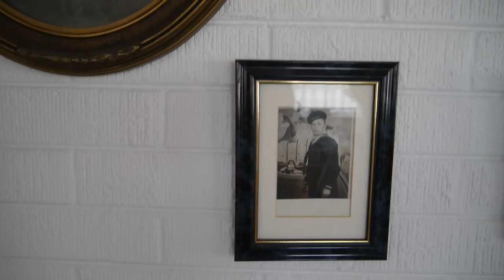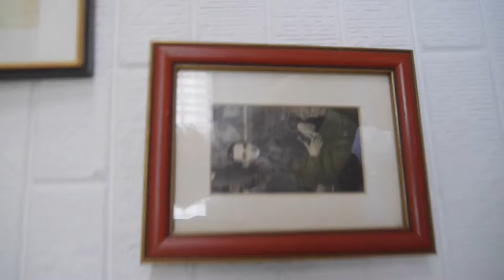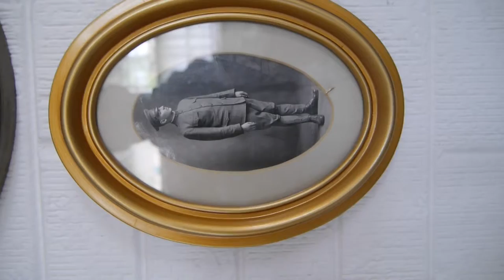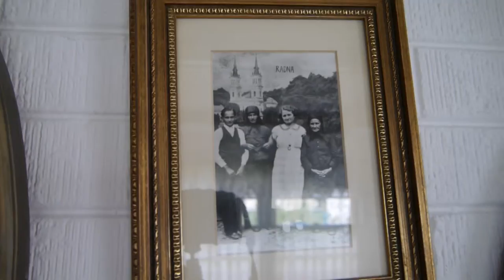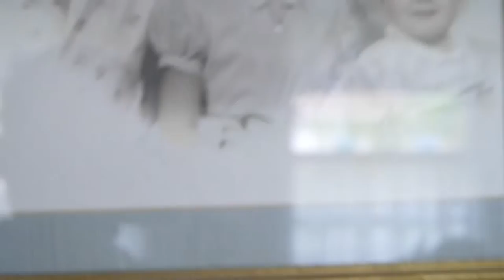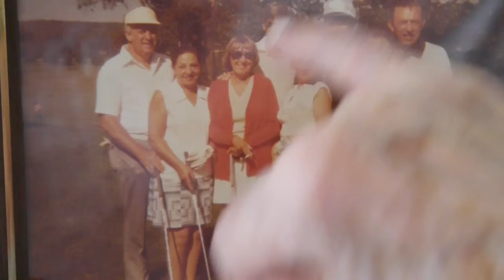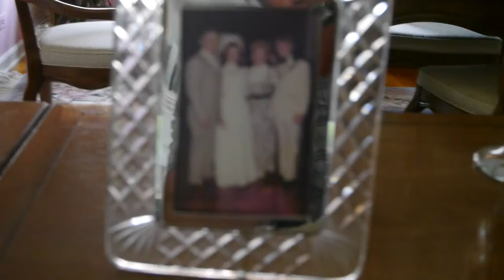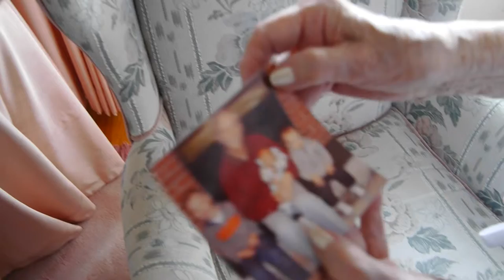Marion Scherer shows us pictures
Marion Scherer (my grandmother) shows us all her pictures of the family